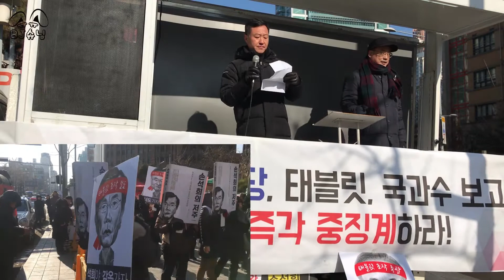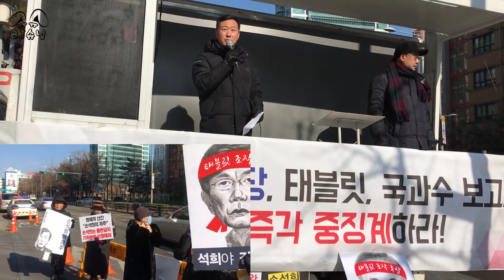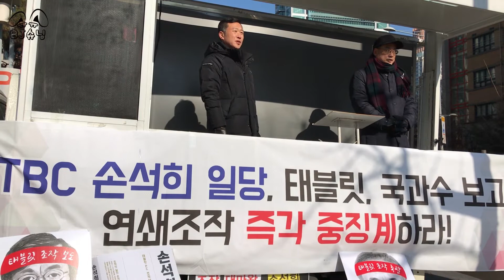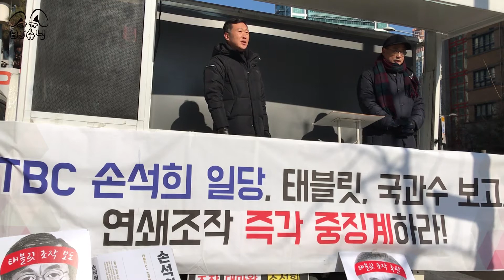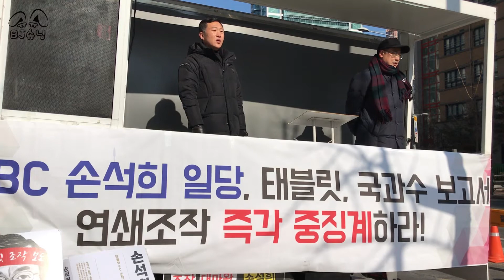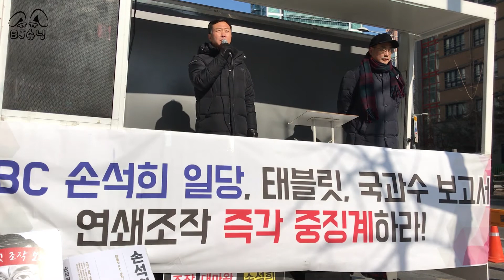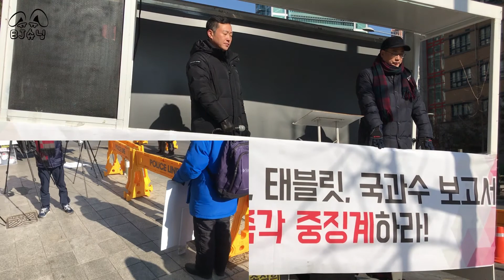[방심위 집회 시작 전 행사] 국기에 대한 경례 / 애국가 / 묵념 20180111 방송통신심의위원회 앞